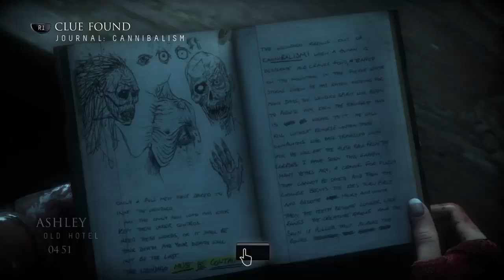Until Dawn™ PT 4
Until Dawn